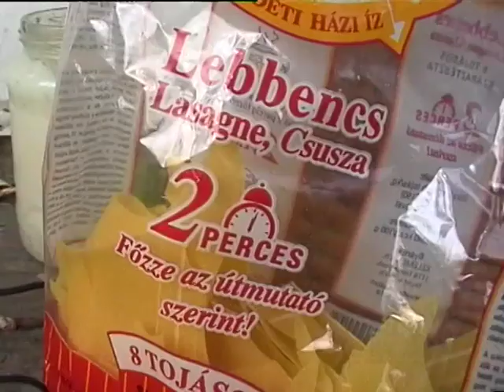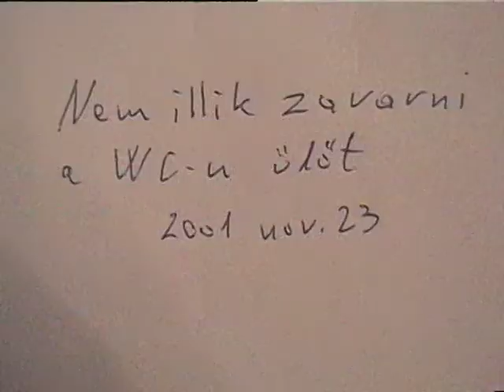Mihók Barna hétköznapjai - II. rész